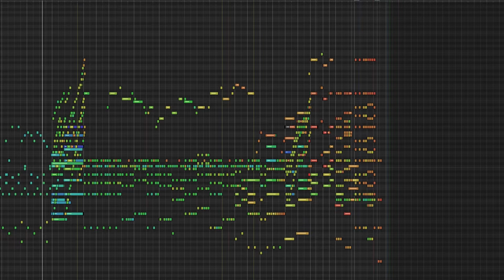Asterix : Attention Menhir ! - Making of Musique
Making of de la musique de l'attraction et du film Attention Menhir ! inaugurée pour les 30 ans du parc Astérix
Musique composée et dirigée par Benjamin Ribolet et interprétée par l'Orchestre National d'Île de France